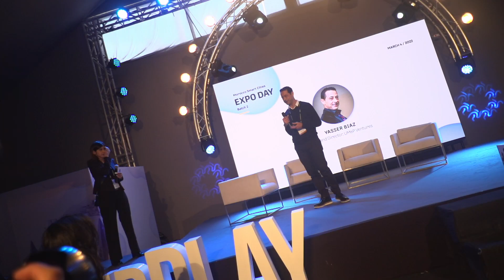UM6P Ventures & Plug and Play | Strategic Partnership in Morocco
✨A warm welcome to our partner family to our friends at UM6P Ventures!

Hear from Yasser Biaz on how this expansion on the ongoing partnership between Plug and Play Morocco, STARTGATE and UM6P - Mohammed VI Polytechnic University helps foster their innovation strategy and broadens the scope of support we provide our startups with.

About Plug and Play Morocco:
Based in Morocco, this platform will help startups across the African continent gain access to Plug and Play’s network of corporations and venture capitalists, giving them support to expand and grow their businesses outside the region.